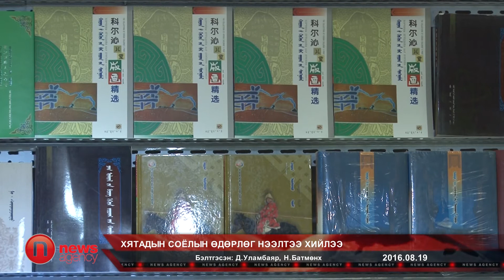Хятадын соёлын өдөрлөг нээлтээ хийлээ